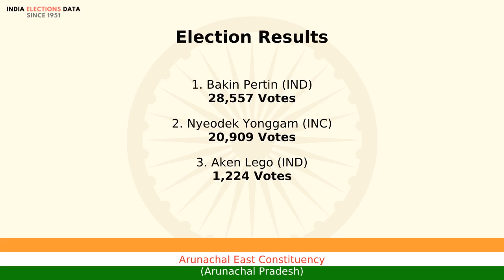Arunachal East Constituency Arunachal Pradesh loksabha Election Result 1977 Bakin Pertin IND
loksabha election 1977 results, for Arunachal East Constituency, Arunachal Pradesh, where winner is Bakin Pertin, from political party IND. Watch the video to know more information about other candidates, voters count, etc.